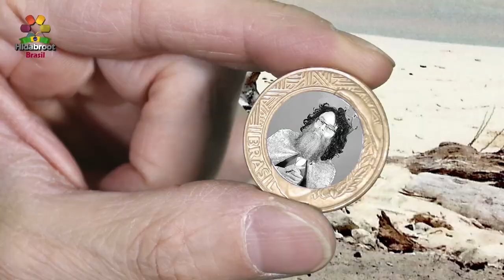Rosh Hashaná 5784 PARA CRIANÇAS - Rabino Michel Tabacinik | Hidabroot Brasil (2023)